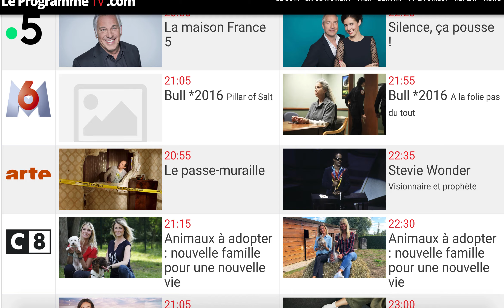Le programme TV du 29 novembre 2019